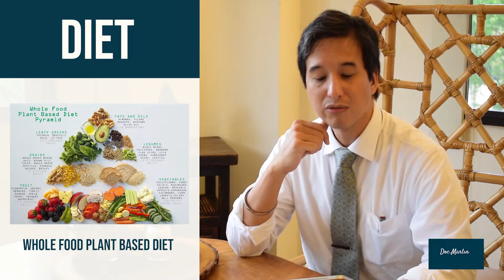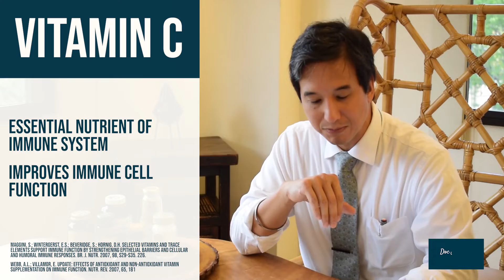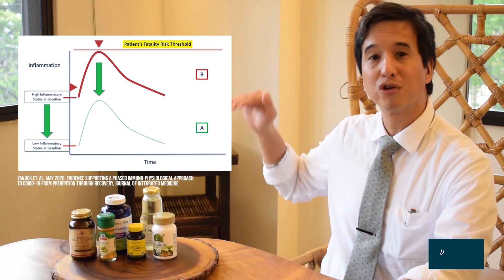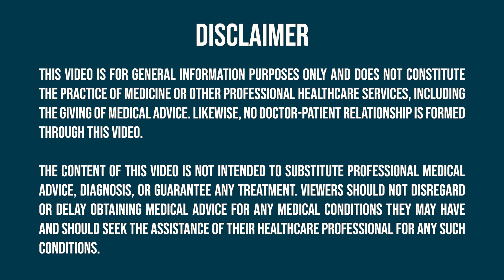COVID-19: OPTIMIZING IMMUNITY DURING INFECTIOUS TIMES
Last week, we talked about 2 strategies for mitigating the risk of contracting COVID-19. We talked about the importance of physical distancing measures and social hygiene strategies.

Now, we will be talking about improving our baseline health through natural strategies.

This is part 2 of our series on OPTIMIZING OUR IMMUNITY DURING INFECTIOUS TIMES. I will discuss concepts and recommendations about SLEEP (1:27), EXERCISE(2:37), DIET (3:23), and SUPPLEMENTATION (3:42).

References:

○Yanuck et. al., May 2020, Evidence Supporting a Phased Immuno-physiological approach to COVID 19 from prevention through recovery, Journal of Integrated Medicine

Maggini, S.; Wintergerst, E.S.; Beveridge, S.; Hornig, D.H. Selected vitamins and trace elements support immune function by strengthening epithelial barriers and cellular and humoral immune responses.  J. Nutr.2007, 98, S29-S35.

Webb, A.L.; Villamor, E. Update: Effects of antioxidant and non-antioxidant vitamin supplementation on immune function.  Rev.2007, 65, 181.

Bonnefont-Rousselot D. Resveratrol and Cardiovascular Diseases. Nutrients. 2016 May 2;8(5). pii: E250.

Chaplin A, Carpéné C, Mercader J. Resveratrol, Metabolic Syndrome, and Gut Microbiota. Nutrients. 2018 Nov 3;10(11). pii: E1651.

Hewlings SJ, Kalman DS. Curcumin: A Review of Its' Effects on Human Health. Foods. 2017 Oct 22;6(10). pii: E92.

Moghadamtousi SZ, Kadir HA, Hassandarvish P, Tajik H, Abubakar S, Zandi K. A review on antibacterial, antiviral, and antifungal activity of curcumin. Biomed Res Int. 2014;2014:186864.

Al Senaidy AM. Serum vitamin A and beta-carotene levels in children with asthma. J Asthma. 2009 Sep;46(7):699-702. PMID: 19728208

Huang Z, Liu Y, Qi G, Brand D, Zheng SG. Role of Vitamin A in the Immune System. J Clin Med. 2018 Sep 6;7(9). pii: E258

PGH studies virgin coconut oil as possible treatment to Covid-19

Approval for coconut oil clinical trials for COVID-19 patients in PGH expected this week — DOST